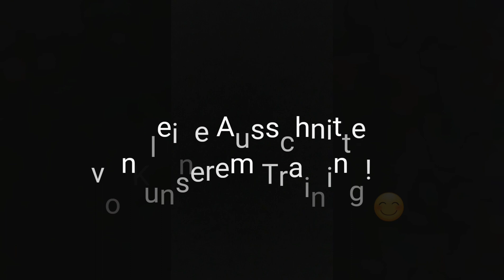Einblick in unser Training🐴🎉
Da ich einfach nicht dazu kam ein Video zu drehen zeige ich euch diese kleinen Einblicke in unser Training!😊Ich muss dazu sagen das wir gestern Pacour gesprungen sind und den auch ziemlich hoch! Heute haben wir uns mehr auf die Distanzen konzentriert, da die noch mein größtes Problem sind!
Guckt einfach zu und macht euch euer eigenes Bild!❤
Mein Name ist Chiara, 15 Jahre alt.
Ich habe zwei große Pferde mit denen ich momentan bis L-springen reite. Mit meinen Shettys mache ich Bodenarbeit, fahre ich Kutsche und sie werden von Kindern geritten🐴
Schaut doch auf meinen Instagram Seiten vorbei:
Ich hoffe euch gefällt das Video😊
Lasst doch ein Abo und ein Like da!